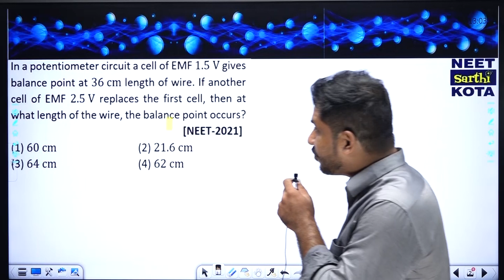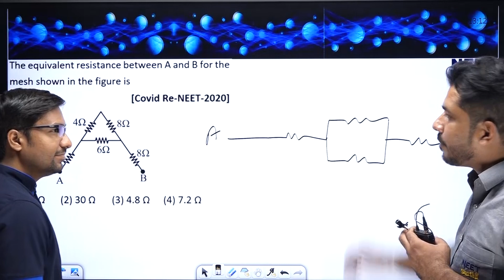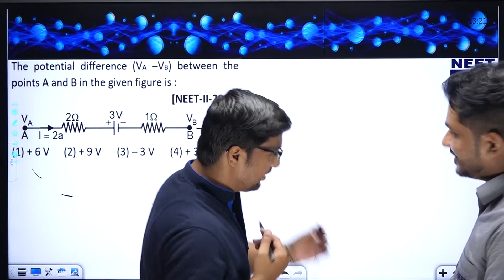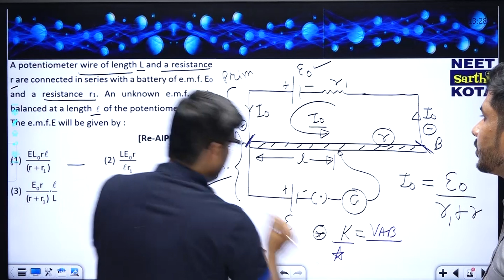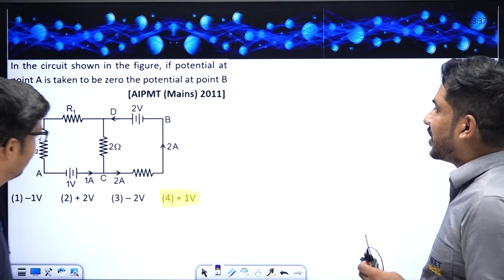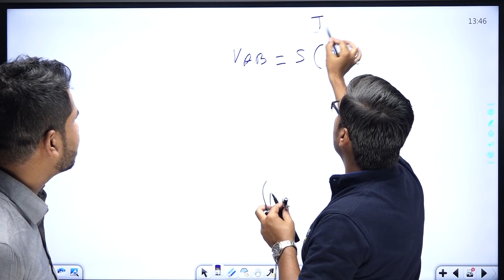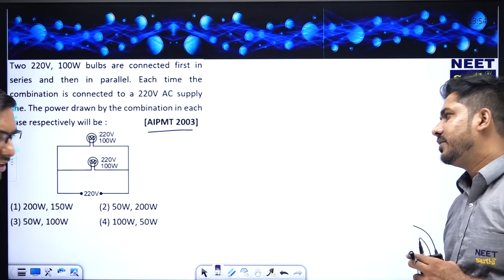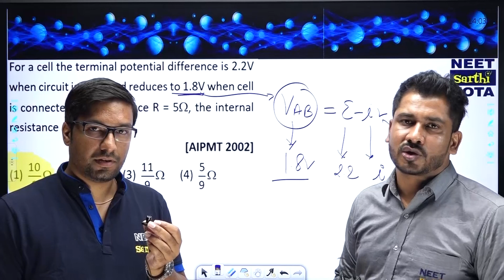Current Electricity PYQ SERIES for NEET/JEE-2022 | NEET Sarthi Kota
NEETSarthi: Online Platform for NEET, JEE & NTSE

👉 Follow this one-stop sheet for all session - Live Class Links, PDF

🎓Crack NEET under Guidance of Top NEET/KOTA faculties!

Get Confidence to crack NEET. Practice 20000+ top quality questions in 500+ chapterwise practice tests with video solutions of conceptual questions and 60+ live scheduled tests with online discussions.